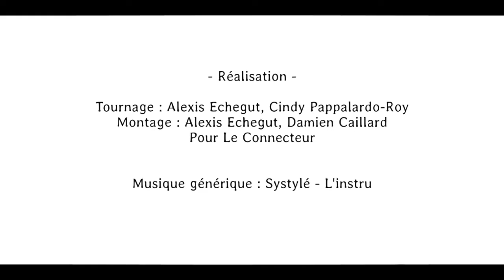Pitch - La Poste - Stéphanie Bouillaud [18/12/18]